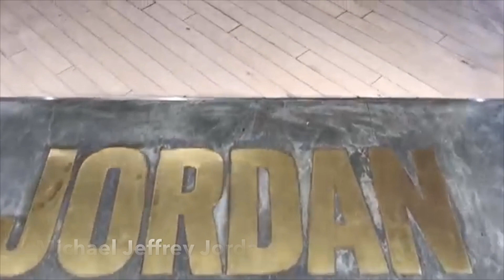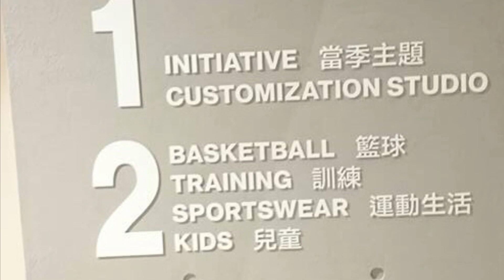Jordan Store Ximending Taipei Taiwan | OFW Taiwan | Hector Jordan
Jordan Store Ximending
-By Bus or Train you can get there...Ximending Station...
-From Taipei Main Station to Ximending Station

PM me in FB: Hector Jordan